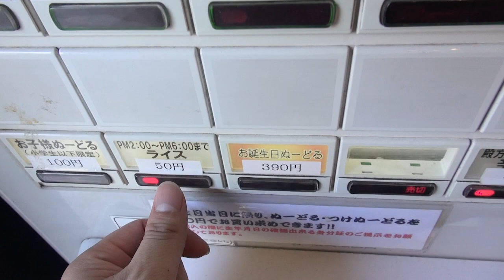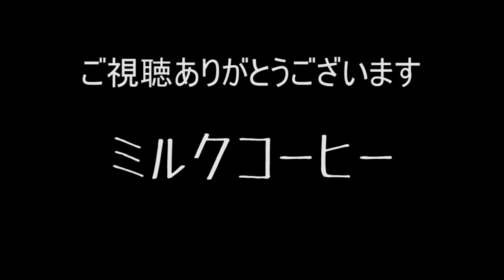【小岩駅 ラーメン】江戸川ヌードル 悪代官 超ヘビー級チキン南蛮ラーメンをすする【Noodle Ramen】SUSURU TV.第276回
本日は　江戸川ヌードル 悪代官さん
大盛り！ドカ盛り！デカ盛り！
大迫力な山賊揚げが乗った
ドカッと系超ヘビー級チキン南蛮ラーメン！！！

江戸川ヌードル　悪代官
東京都江戸川区南小岩5-3-16 平山ビル １Ｆ

■SUSURUの福岡でのオフショットはこちら
H.I.S.国内旅行 旅チャンネル（エイチ・アイ・エス）さんにて公開中